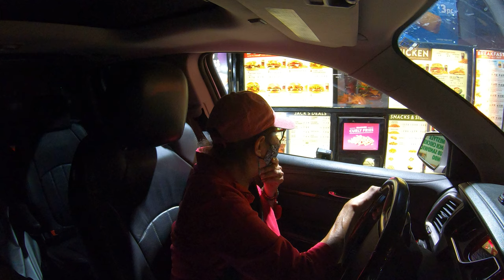2 McDonald's Drive-Thru Hamburgers & 3 Jack in the Box Egg Rolls, Casa Grande, Arizona, GX048440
2 McDonald's Drive-Thru Hamburgers & 3 Jack in the Box Egg Rolls, E Florence Blvd, Casa Grande, Arizona, GX048440,
15 October, 2020,